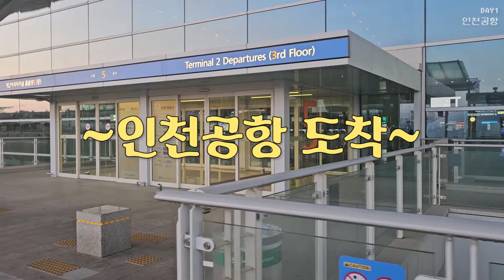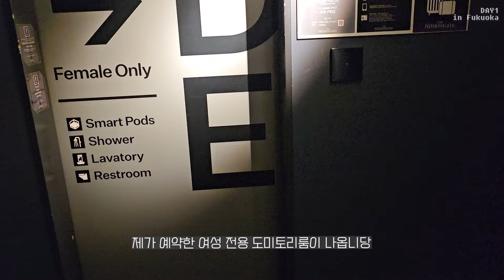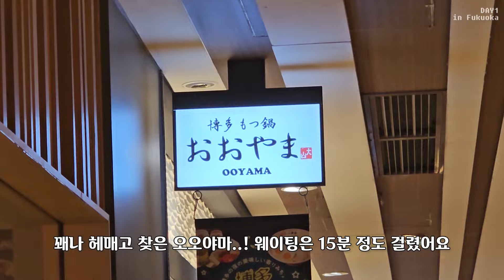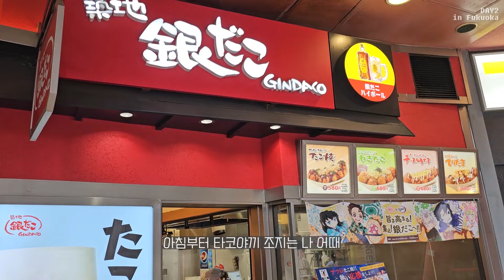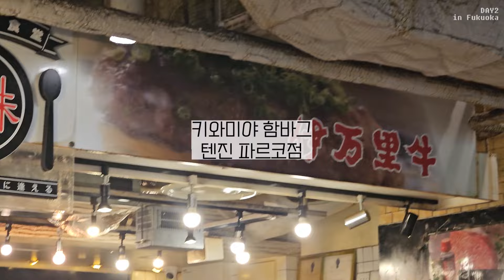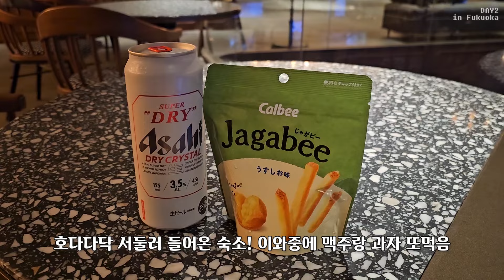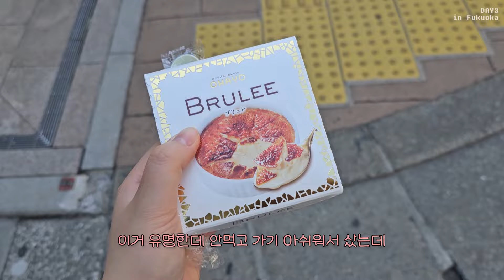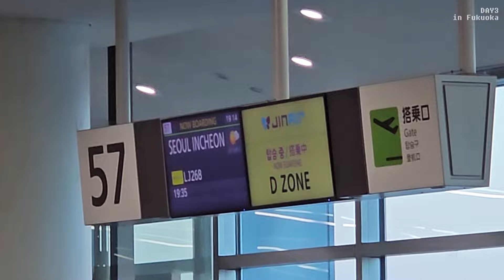나혼자 후쿠오카 여행 ✈️ 2박3일 일본여행 브이로그 | 그런데 이제 매끼니 술을 곁들인..🍺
🎬 Edited by Daae

6월달에 혼자 다녀온 후쿠오카 여행 브이로그를 가져왔습니다 :)
재밌게 봐주시고, 저는 다음 영상으로 찾아오도록 하겠습니다!
궁금한건 댓글에 남겨주시면 최대한 답글 달아드릴게요

🎵오늘의 일기 -    • 당근 당근🥕 (Carrot Juice) : 통통 튀는 귀여운 피아노 음악   외 다수 음악